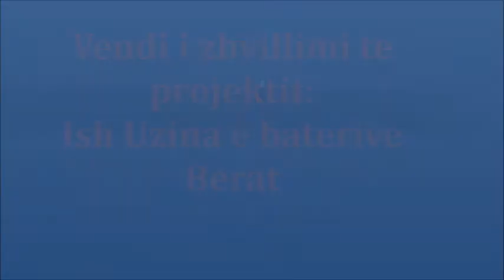Projekt :Ndotjet ne mjedisin tone .Shkolla Duhanas